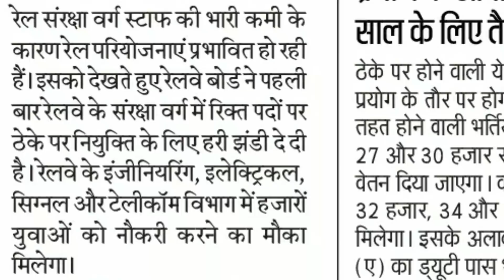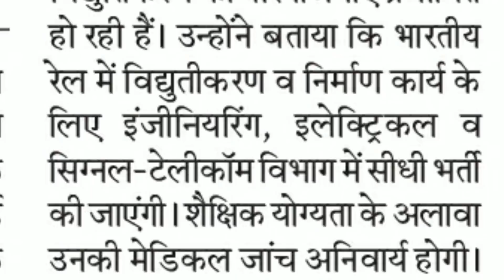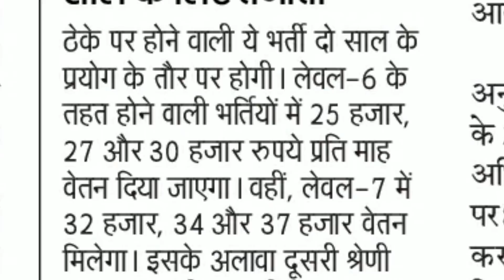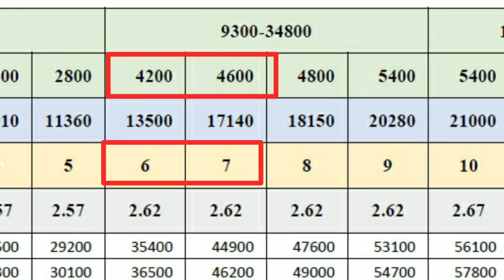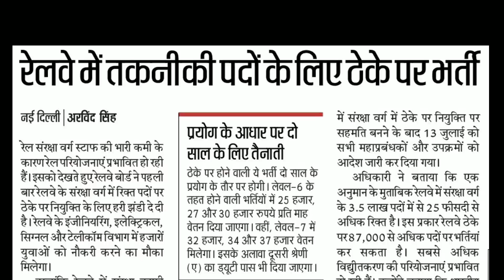RRB JE and SSE Upcoming Vacancy, RRB Engineering Recruitment 2018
Doston aaj 19/08/2018 ko hindustan News papaer ki taraf se ek bahut jaroori news h. Jo maine aap sabhi ke samne rakhi h aur is news ka kya role h aane wali railway k recruitment k liye. Aap is baat ke liye kya sochte ho.
So apni apni baat comments karke jaroor bataye